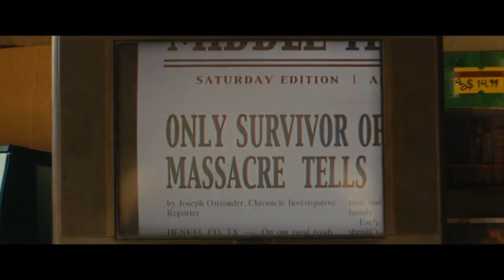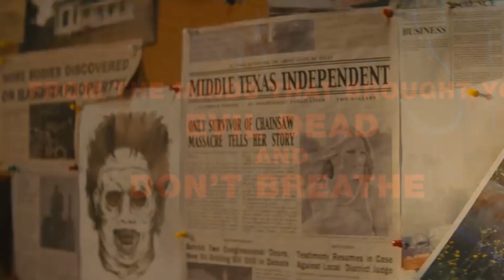La Masacre de Texas (2022) | Resumen en un video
La Masacre de Texas (2022) Es un a secuela directa de la pelicula de 1974, Acompañame a ver las aventuras del loco Leatherface y como un grupo de amigos busca sobrevivir... Espero les guste!:D

¡MUCHAS GRACIAS!